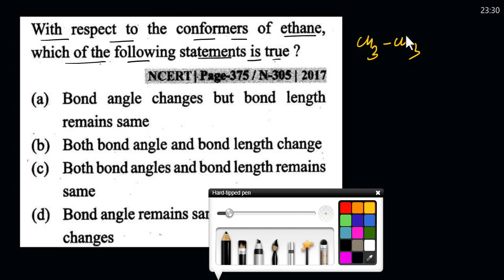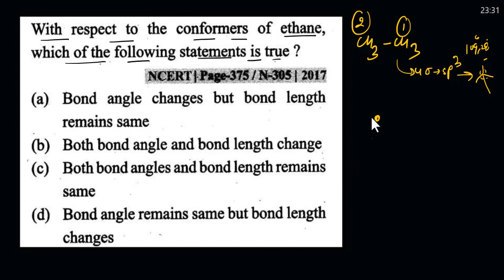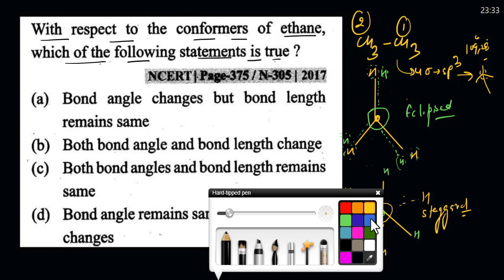With respect to the conformers of ethane, which of the following statements is true?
hydrocarbons chemistry class 11 #  hydrocarbons chemistry class 11 one shot  # hydrocarbon one shot  #  hydrocarbon  # hydrocarbon pankaj sir  #
hydrocarbon one shot jee  # hydrocarbons chemistry class 11 pankaj sir  #
hydrocarbons chemistry class 11 physics wallah  # hydrocarbon one shot neet  # hydrocarbon ncert line by line  # hydrocarbon one shot pankaj sir  #